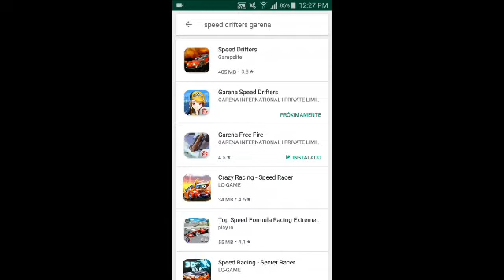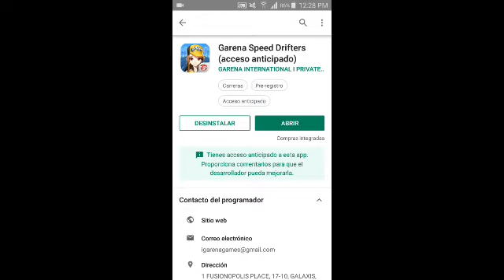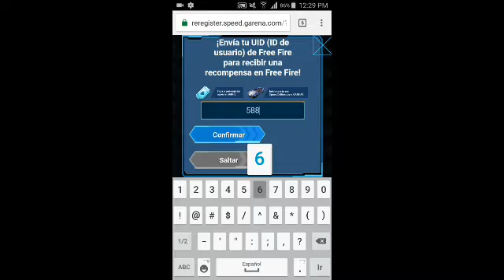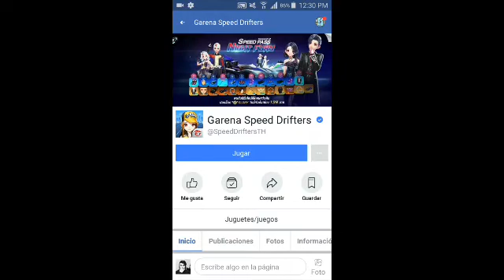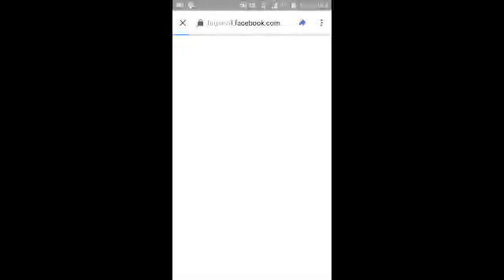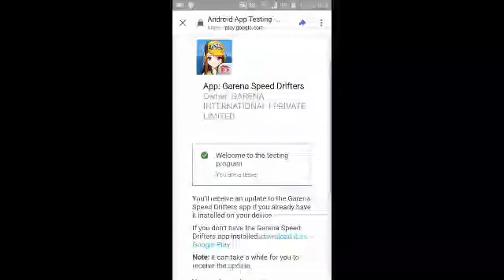ASI PUEDES JUGAR LA BETA DE SPEED DRIFTER Y GANAR TICKETS DE DIAMANTE Y ARMA DE FREE FIRE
Les traigo la informacion de como jugar la beta de speed drifter un juego creado por los mismos desarrolladores de free fire.